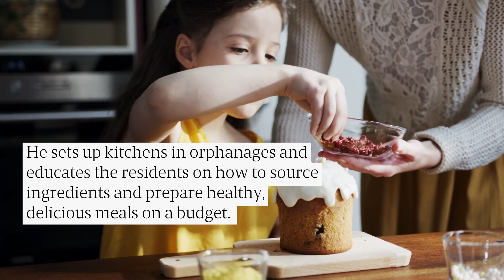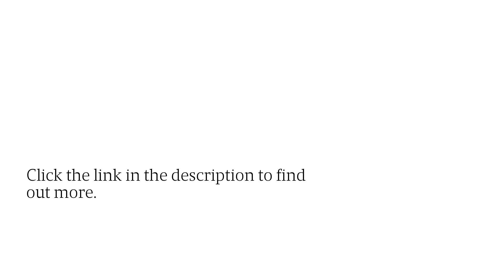Lincoln Park Charity Campaign: Chef Builds Kitchens & Arranges Cooking Classes In Local Orphanages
Support Joey Morelli's charity campaign to help children and teenagers in orphanages by providing them with cooking lessons, increasing their self-reliance and potential work opportunities. for more information!